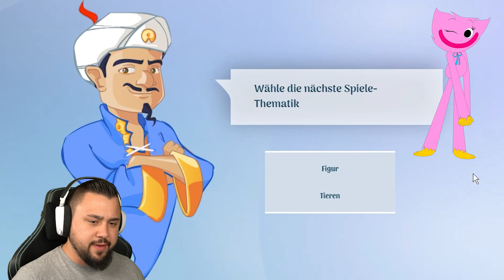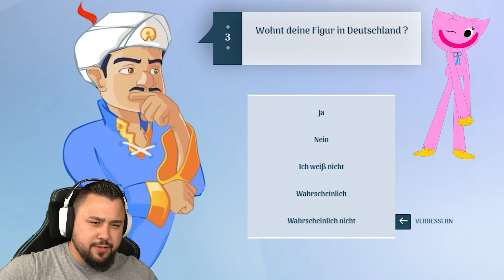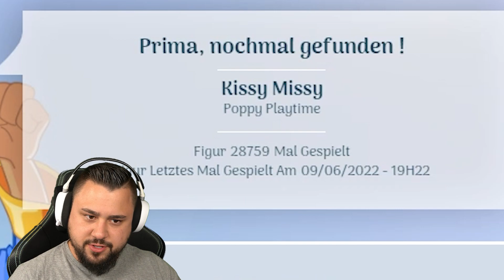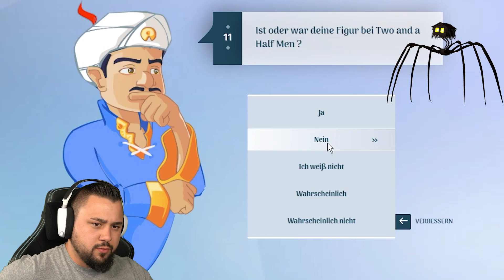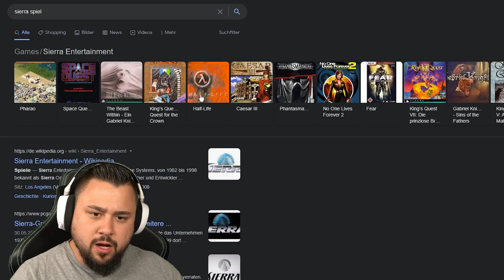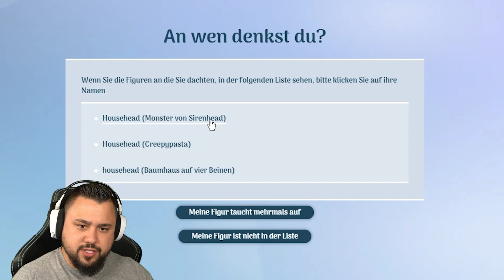BONZO im AKINATOR?! 😱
Heute versuchen wir wieder Poppy Playtime Figuren im Akinator zu finden!

SO KANNST DU MICH AUCH KOSTENLOS SUPPORTEN:
1.) VIDEOS BIS ZUM ENDE GUCKEN 🥰
3.) CREATORCODE NUTZEN bei z. B. Fortnite: "DENNOME" 😎